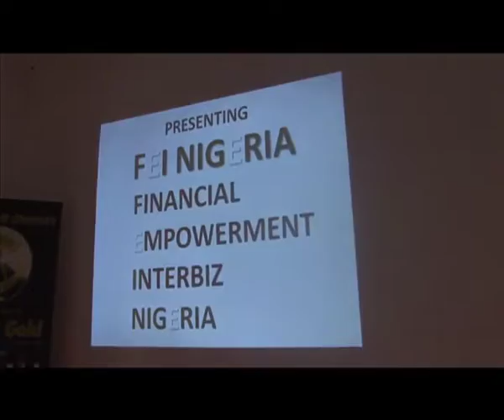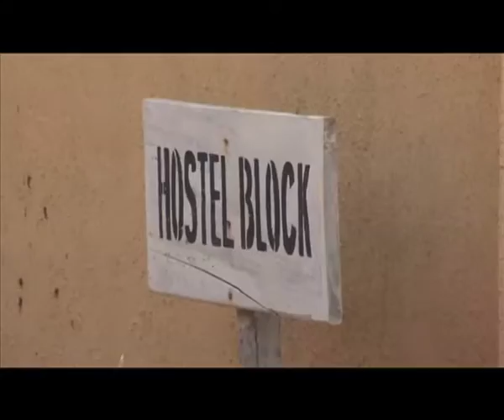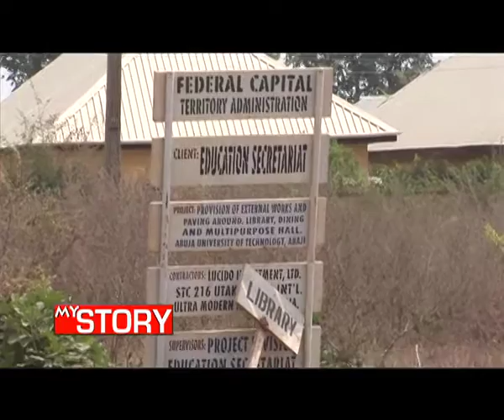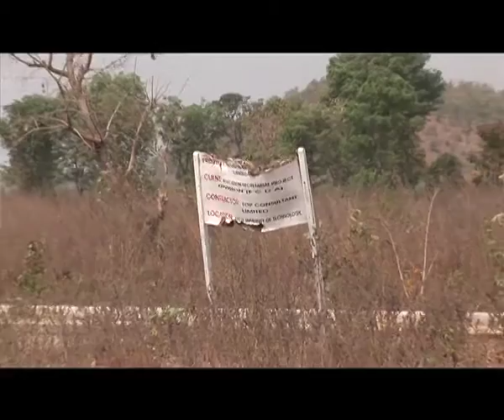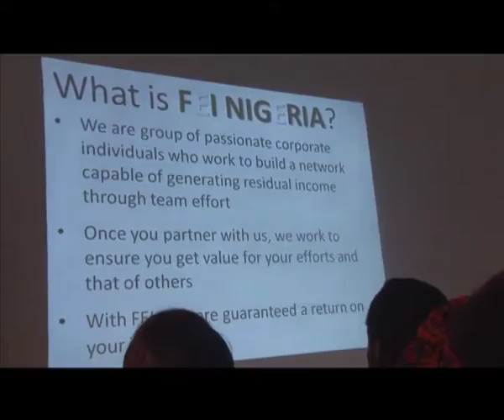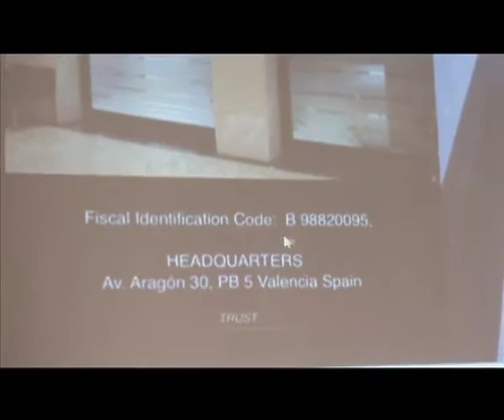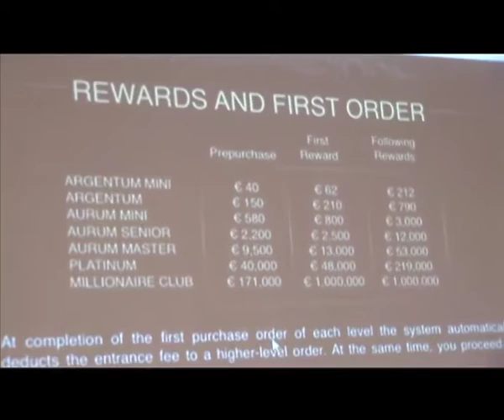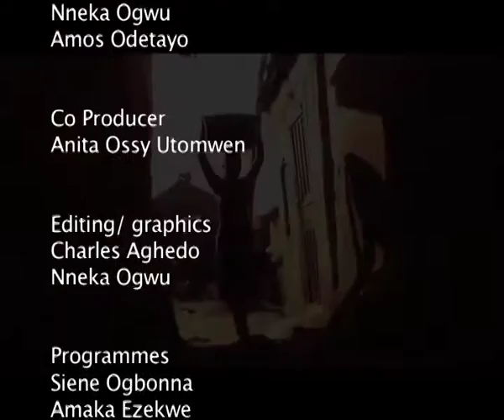MY STORY. Ona of Abaji, Nathan Dodo and Janeth Kaatyo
A concept conceived to profile a true-life story of individuals who have succeeded in their various endeavours irrespective of the economic challenges or circumstances they were born into or faced with at any point during their upbringing and how they were able to surmount all odds and come out with their success story.